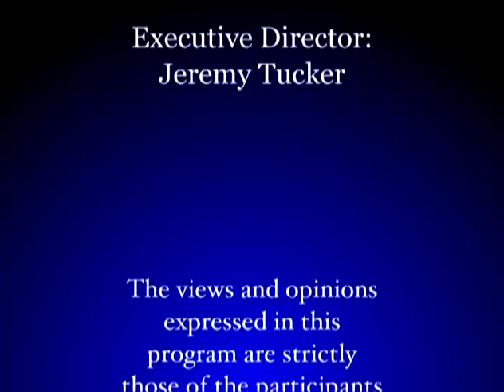Jeffrey Toobin - Inside the Secret World of the Supreme Court